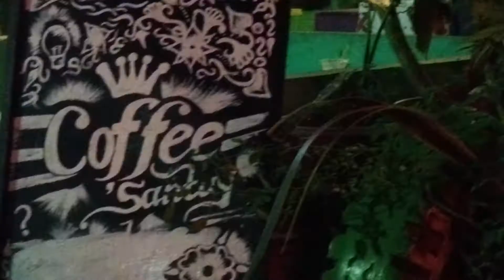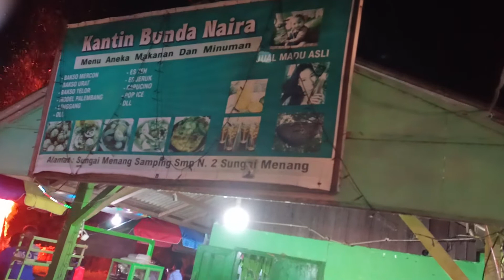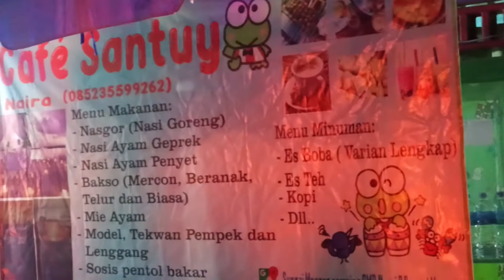heppy newyear 2022 di desa sungai menang OKI